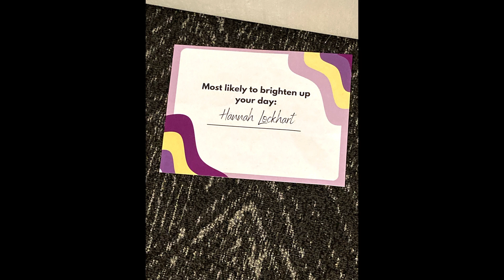Tribute to Hannah Lockhart